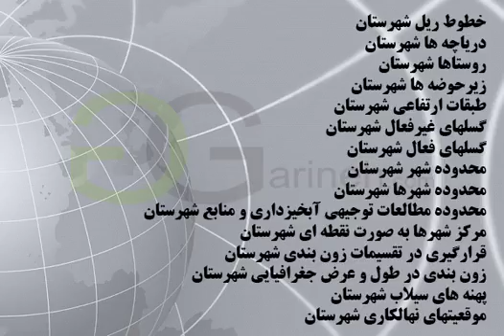شیپ فایل های شهرستان دیلم